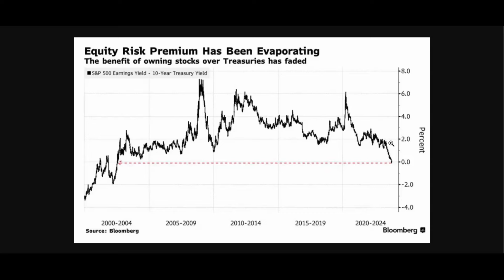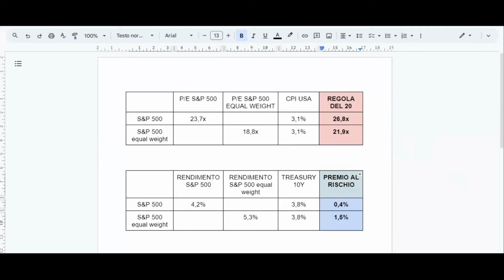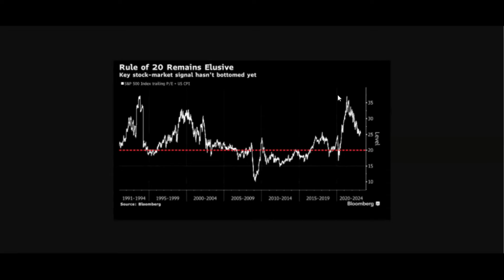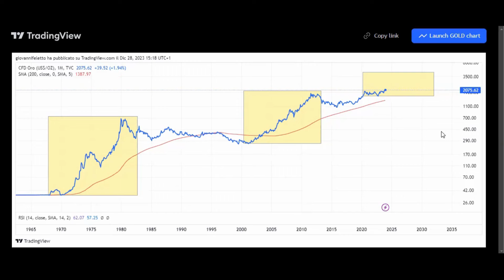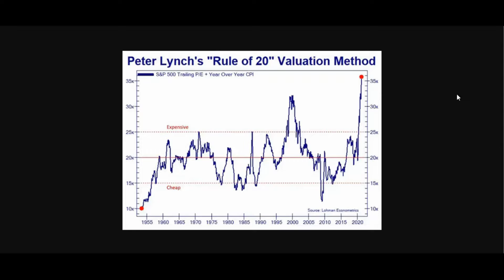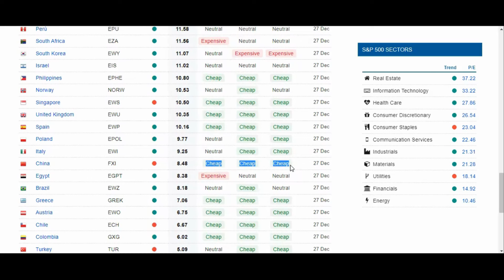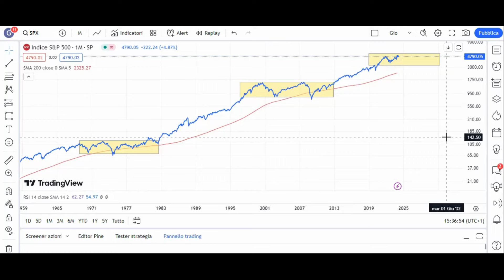Mercato azionario, siamo di fronte a un decennio perso?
Peter Lynch, uno dei più famosi investitori al mondo, ha ideato la regola del 20.
Questo indicatore insieme ad altri, possono fornirci informazioni molto utili sulla convenienza di investire sul mercato azionario, rispetto ad altre forme d'investimento.
Siamo di fronte ad un decennio perso per il mercato azionario?
Lo scopriamo andando ad analizzare la storia dei mercati finanziari.
I miei servizi:
👉 creazione di portafogli d'investimento efficienti e personalizzati
👉 pianificazione finanziaria e patrimoniale
👉 pianificazione della pensione
👉 pianificazione ereditaria
👉 pianificazione assicurativa
👉 analisi finanziaria e perizie tecniche di parte